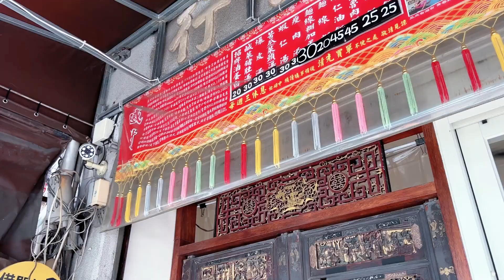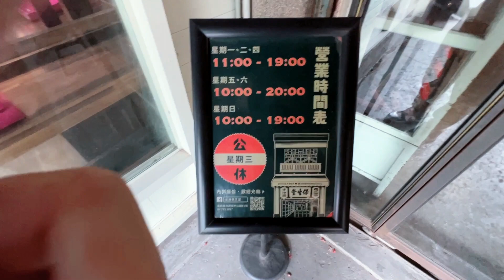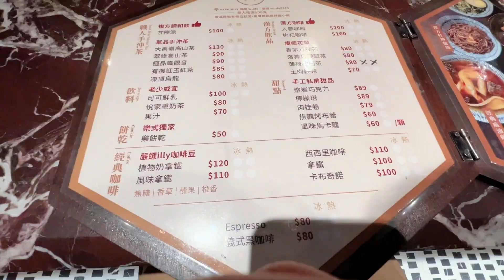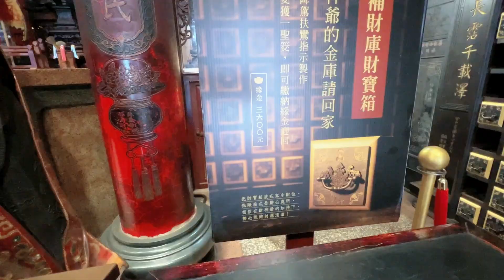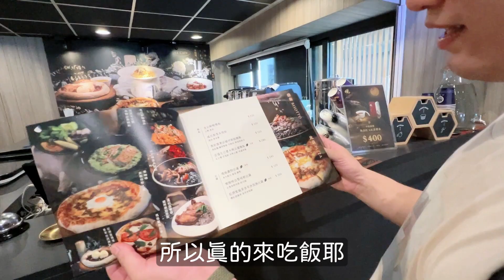北港美食 ｜去遊客必去的點｜好吃的麵線糊跟米糕｜參拜北港武德宮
Free Music for Videos 👉 Music by The Natterjacks - What We're Told

Free Music for Videos 👉 Music by Bachyard Ghost - interlude (don't worry about it)